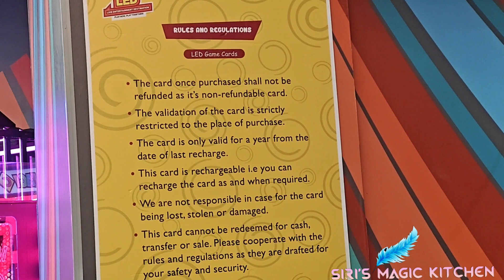Phoenix Mall Snow Zone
The Phoenix mall is very big and easily accessible. It has so many shopping options with lot of restaurants to# eat. There are activities like snow world, 5d shows etc for entertainment though it's not that good.For movies you better book in advance if you plan to go. Even the worst movies get's full house during friday evenings, weekends and holidays.It is made with# artificial snow which is safe as they have used eco-friendly technique snow Zone was very nice for children they have enjoyed a lot phoenix mall# Snow zone phoenix mall chennai snow kingdom chennai Snowfall chennai